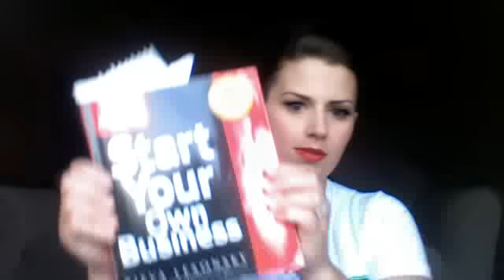How to start a cake business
Hello, I am not giving professional advice this is just what I learned by starting my business.